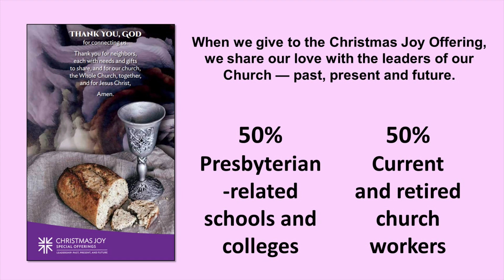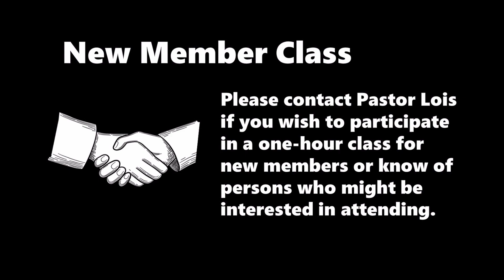12 24 22 Service